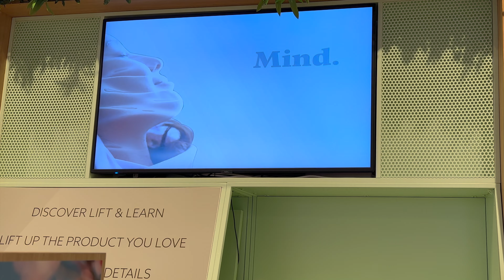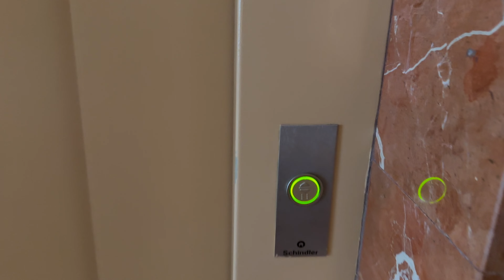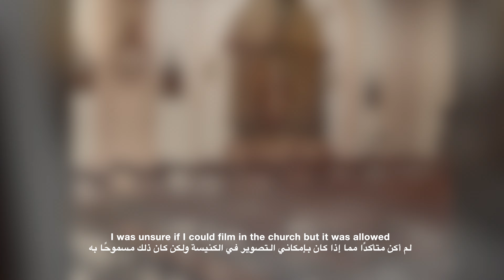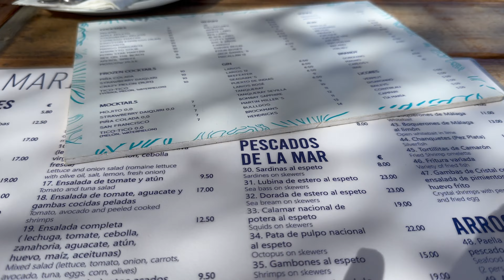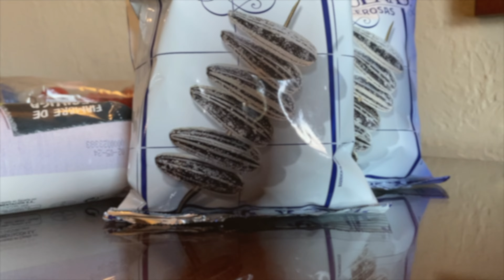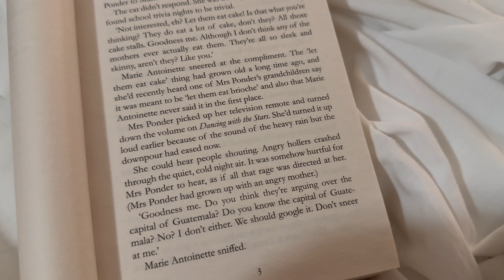SOLO TRIP | Alone time - Room Tour - Grocery shopping - Beach time l Relaxing Time and Chill Vlog 🤍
I hope you enjoy this simple and silent video 🤍